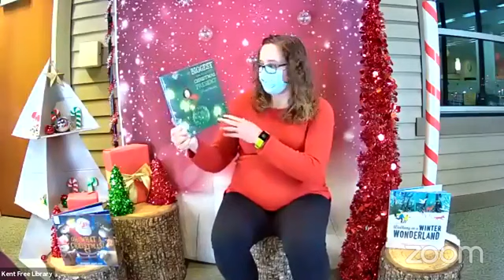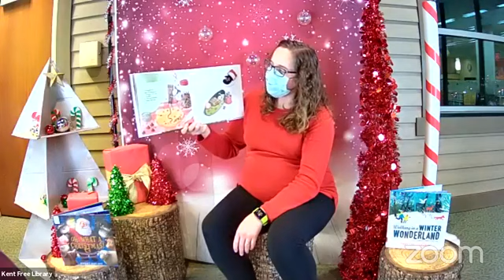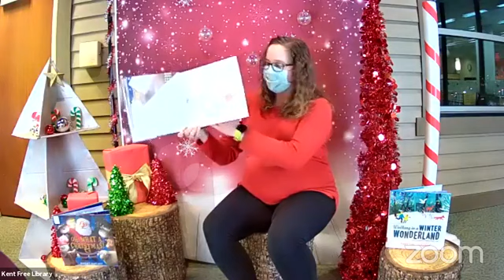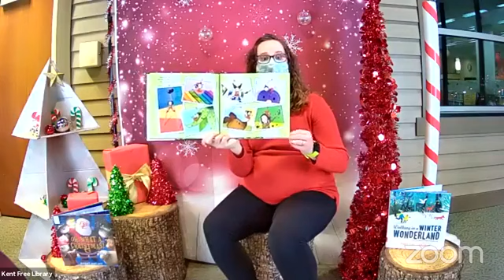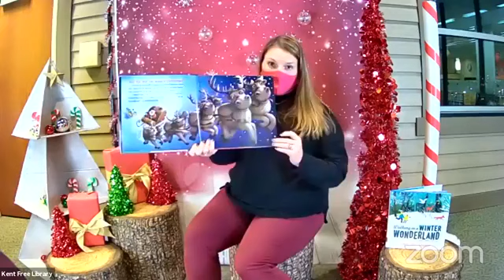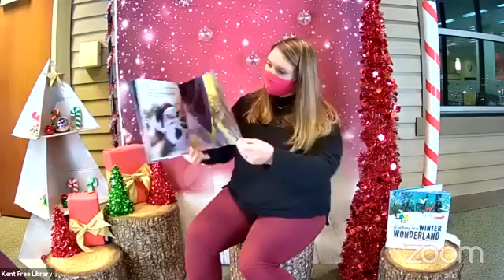Holiday Story Time & Santa Visit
The Youth Services Librarians share some holiday stories, songs and have a visit with Santa!